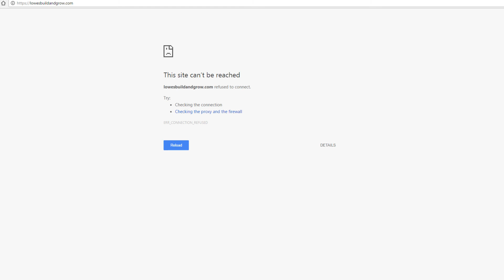Lowes Build and Grow 2017 has been Cancelled Nation Wide.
Very sad to see this program go. We will miss build and grow.